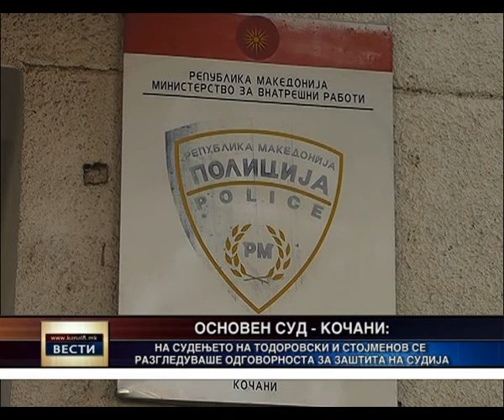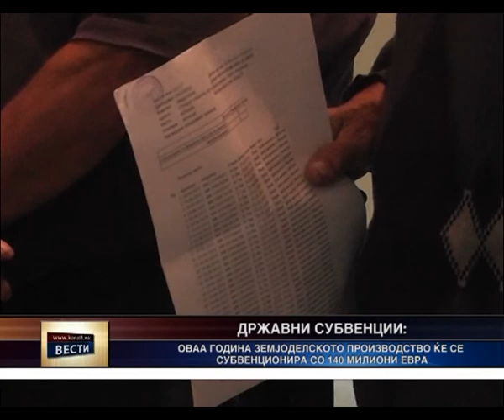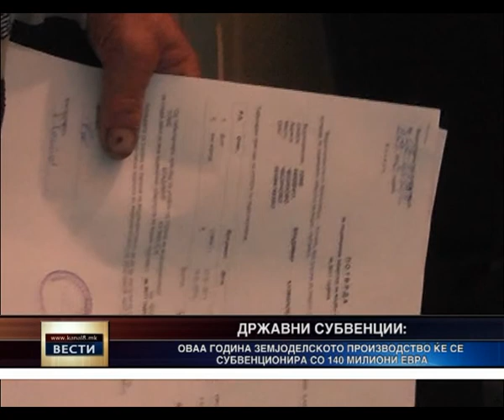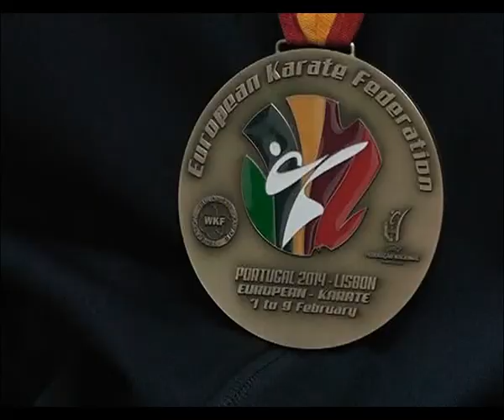Kanal 8 - Vesti 11.02.2014